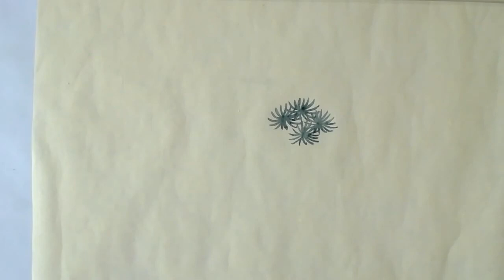《富贵有余》_牡丹鱼的画法_21_The painting of " Rich and prosperous" _Peony fish_21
Chinese Painting   Peony Painting   Peinture chinoise   Comment peindre des pivoines?   牡丹花   牡丹花画法   中国画 中国画教学 中国写意画 花鸟画 山水画 工笔画 Gongbi 没骨牡丹 没骨画法 Mogu